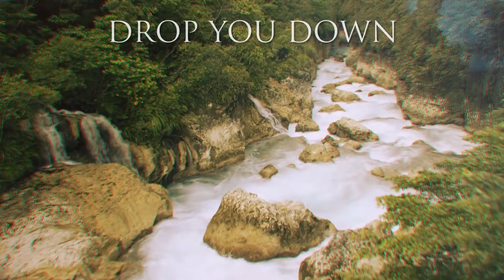ETERNAL SILENCE - Glide In The Air (Official Music Video)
Italian symphonic metallers Eternal Silence will be releasing their new album "Timegate Anathema" on October 8, 2021 via Rockhots Records. Recorded at The Groove Factory (Udine, Italy) and Line/Out Studio (Milano, Italy) with mixing and mastering by Michele Guaitoli (Visions of Atlantis, Temperance, Kaledon), "Timegate Anathema" will feature ten tracks of symphonic and power prog metal plus will see the band introduce new elements and experimentation into their sound. The album goes from power metal songs like "The Way Of Time" and "My Soul Sad Until Death" to heavy and dark ones like "Rain and Red Death Masquerade", passing through the catchy melodies of tracks like "Glide In The Air" and acoustic moments on "Lonely and Firefly". The main theme that inspired the album is the concept of Time.

Eternal Silence is:
Marika Vanni - Vocals
Alberto Cassina - Guitar/Vocals
Alessio Sessa - Bass
Andrea Zannin - Drums
Enzo Criscuolo - Guitar